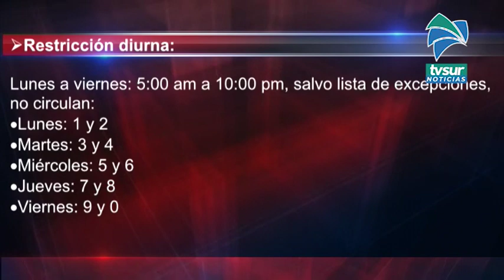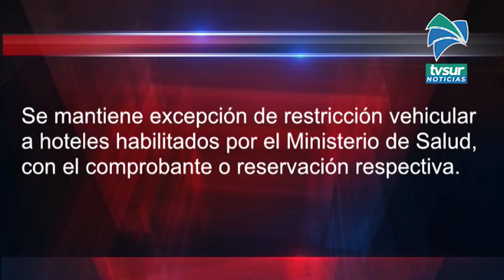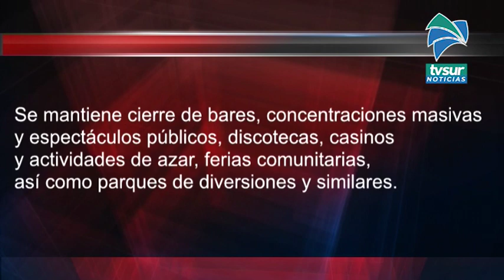Nuevas reaperturas iniciarán el fin de semana